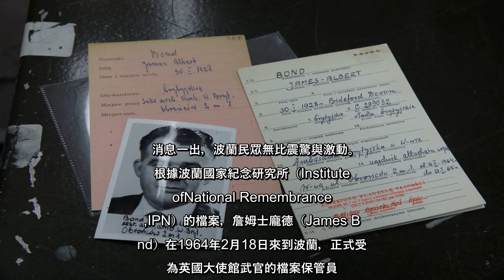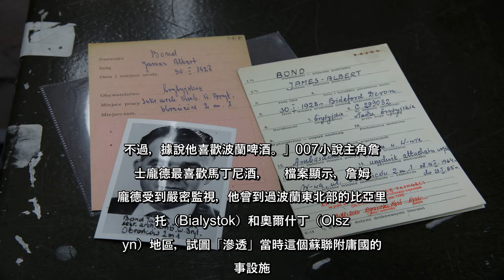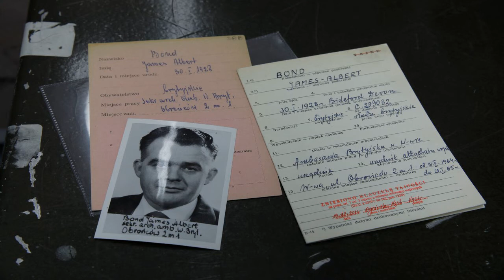✅ 波蘭國家紀念研究所在社群媒體公開檔案，一名和007小說男主角詹姆士龐德同名的英國人，冷戰時期在英國駐波蘭大使館服務，疑似...